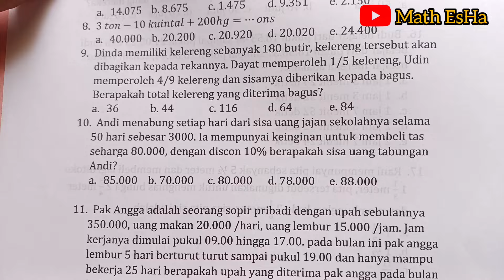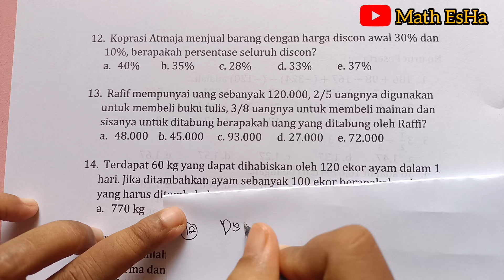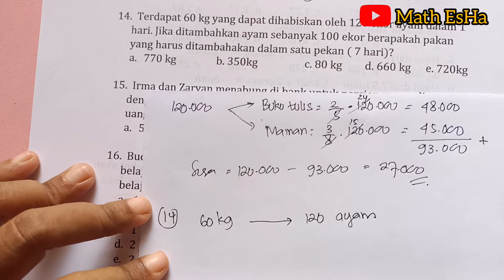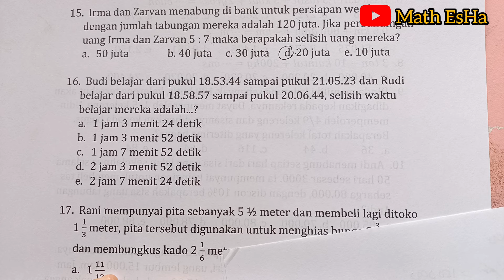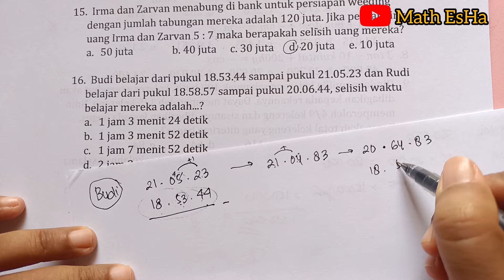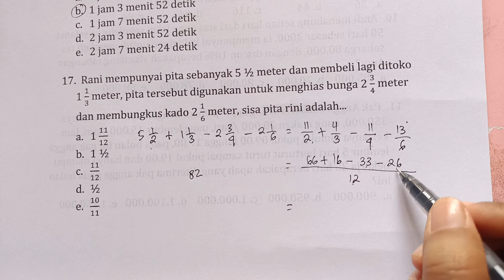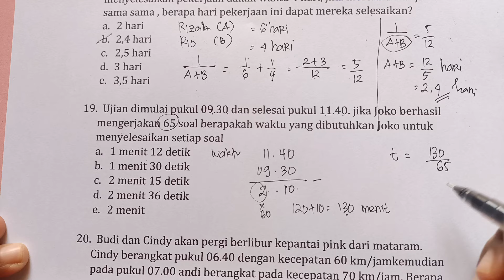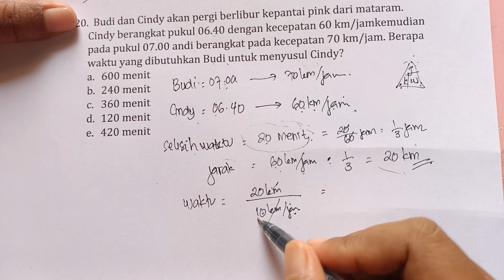SOAL CERITA MATEMATIKA DASAR SERING KELUAR DI PSIKOTES MASUK KERJA TIU CPNS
soal psikotes matematika dasar

Rekomendasi buku bagus

1. Buku Privat Al faiz ori

2. Buku Paket hemat lolos CPNS

3. Buku Paten UTBK 2024

8. Buku Tes Potensi Akademik